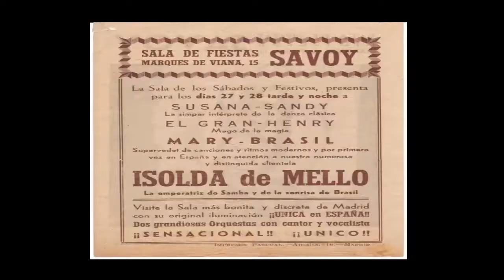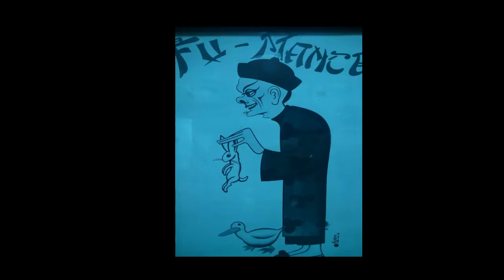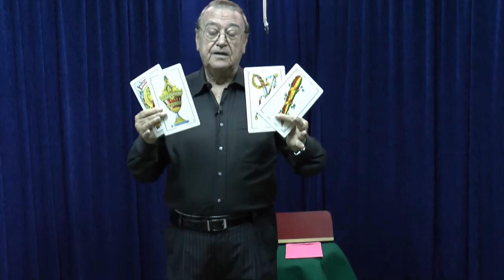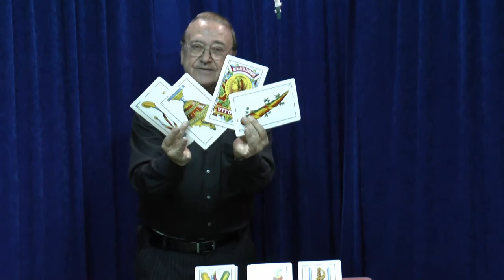Una Historia Magica - Madrid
La historia Mágica Del Gran Henry. Nos narra como surgió y como se convirtió en ilusionista. Toda una vida dedicada al arte que lo convirtió en el pionero e icono de la Magia y la televisión en Venezuela, sus anécdotas, sus historias, conocimientos y vivencias de màs de 60 años de profesión.